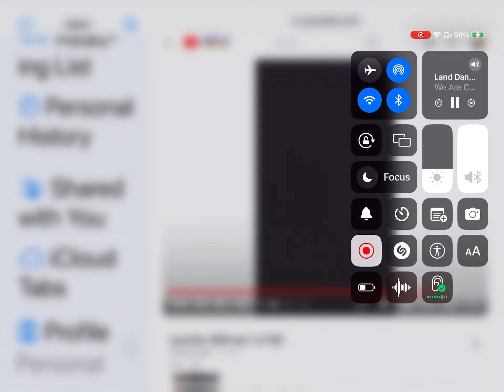Break It Down Segment 484